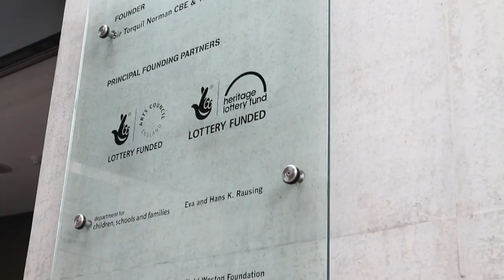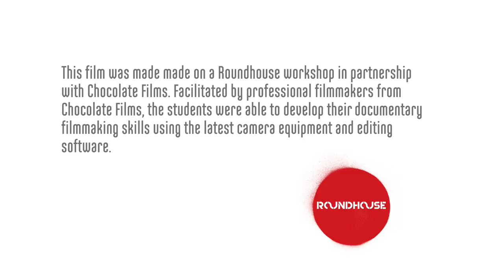From Polly Pocket to the Camden Roundhouse: Sir Torquil Norman, Londoner #107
Sir Torquil Norman graduated from Harvard and Trinity College, Cambridge. He gained his pilot’s licence at eighteen and completed his National Service in the Fleet Air Arm. When he left the airforce he bought a Piper Comanche aircraft and took up skydiving. A hobby he shared with his late wife.

After working as an investment banker in America for eleven years, he returned to the UK in the 1960s and subsequently entered the toy making industry. He later founded Bluebird Toys and created some of the icon toys of the 1980’s, such as the Big Yellow Teapot House, the Big Red Fun Bus, and the very successful Polly Pocket.

He is a long term Camden resident. He famously bought what is known today as the Roundhouse,for £3 million in 1996 "as an impulse buy," having read it was proposed to be turned into an architectural museum. He then raised £27 million from public and private sources, including almost £4 million more of his own personal funds, to restore the crumbling Victorian former railway repair shed into the Roundhouse.

Sir Torquil, who had previously received a CBE, stepped down as chairman of the Roundhouse Trust in 2007 and was knighted the same year for his "services to the arts and to disadvantaged young people”. In 2007 he won the Beacon Fellowship Prize for his work with young people through the Roundhouse Trust.

1000 LONDONERS
1000 Londoners is produced by South London based film production company and social enterprise, Chocolate Films. The filmmakers from Chocolate Films will be both
producing the films and providing opportunities to young people and community groups to make their own short documentaries, which will contribute to the 1000 films. Visit chocolatefilms.com

Transcript:

My name is Torquil Norman. Torquil is a strange Scottish name that my parents gave me. I really like the toy industry and I had a homemade research team with five young children and so it worked very well, I suddenly discovered. They asked me, from time to time what are the qualifications for making toys and I thought to myself, well it wasn't my law degree, and it wasn't being a banker. I think the two qualifications are an eye for detail because I discovered that young people are very interested in detail and love how little things work, you know, and so on. And the second thing was a mental age of about seven. I qualified very well on that side, so I never really grew up inside, as far as toys were concerned. My most successful toy was Polly Pocket I have to say, because we did huge things. And also it was such fun and so easy to think of new things to do with her. I mean every year we had so many options as to what to make. Then eventually we made little houses where you'd lift the roof off and every house had a bulb and a battery in it so it lit up, so when you put her to bed and put the roof over, the windows lit up. Initially my wife who, alas, died of Alzheimer's disease before it was finally finished, but when I left the toy industry I wanted to do something that would be of some help to young people, after all for eighteen years I'd been designing things and working with and trying to improve them and so on. And I thought it would be a good thing to give something back, so when I heard the Roundhouse was for sale I got quite excited about that and my wife and I decided we'd use the money and the charity that we'd started to try and buy it and we were successful. The building itself is improved, because we were able to put various big, thick chunks of glass. There are three pieces of glass in all the windows. Each one about that thick, with a gap between, and that meant that we soundproofed the whole building. You can go to about 108 decibels now which would blow everyone's eardrums, without disturbing the neighbours! Young people are still at the centre of what we're trying to do here and that's the way we wrote the lease. The building has to be used for that purpose and so with any luck, in 90 years time or something when the lease comes to an end, it will have done quite a lot of useful work.